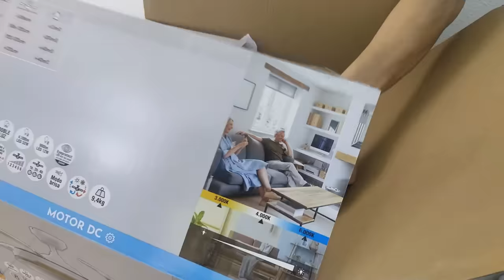👌COMO Colgar Ventiladores de Techos de LEROY MERLIN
✋ HERRAMIENTAS DE MANO
– Paleta madrileña
- Paleta catalana
- Paleta andaluza
- Gaveta goma
- Maceta albañil
- Batidora eléctrica
- Amoladora Makita